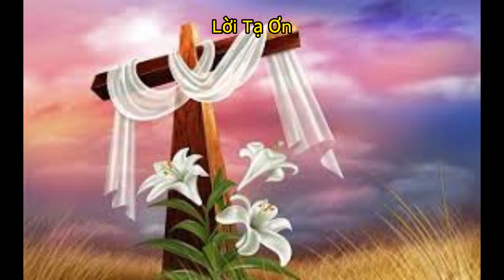Kinh Nghiệm Chúa Từng Ngày. ngày 24/11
Đạo Chúa không phải là những bài học vô vị, hay những tư tưởng cao xa. Đặc tính nền tảng của Vương Quốc Chúa là quyền năng.
 sách: Kinh Nghiệm Chúa Từng Ngày
Nguyên tác anh ngữ: Experiencing God Day By Day
Tác giả: Henry & Richard Blackaby
Chuyển ngữ: Phạm Đình Đài & Thanh Trúc
“Nếu chúng ta bước đi gần gũi với Chúa hôm nay, chúng ta sẽ ở ngay trung tâm nơi Ngài muốn ngày mai.” Henry Blackaby
Chúa muốn mỗi chúng ta mỗi ngày hãy cầu nguyện, tương giao, suy ngẫm lời Chúa, nhận biết ý muốn Chúa, đồng hành và kinh nghiệm Chúa mỗi ngày càng sâu sắc hơn.
Tương giao với Chúa là sự kêu gọi quan trọng, là phần tốt, là phần không có ai cất lấy được. Lu-ca 10: 42